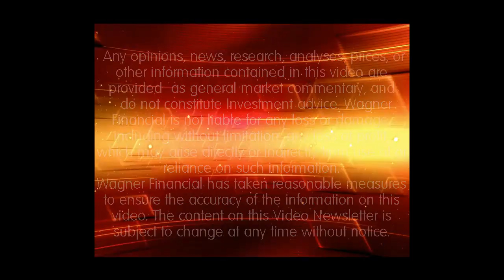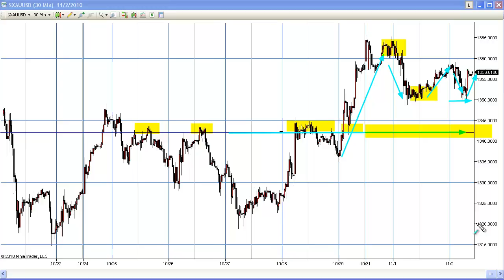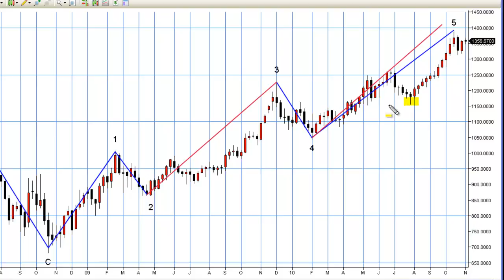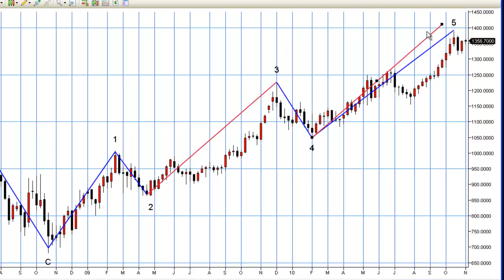The Gold Forecast - 11/02/2010